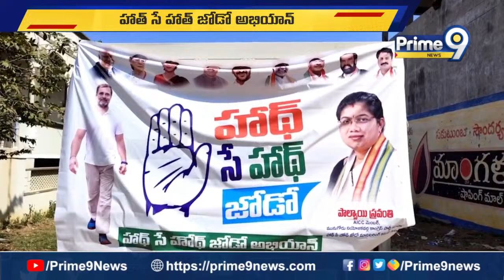Palvai Sravanthi Reddy : హాత్ సే హాత్ జోడో అభియాన్ కార్యక్రమాన్ని విజయవంతం చేస్తాం | Prime9 News